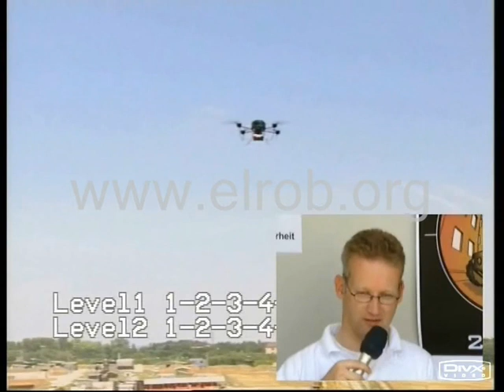ELROB 2008 Reconnaissance Summary